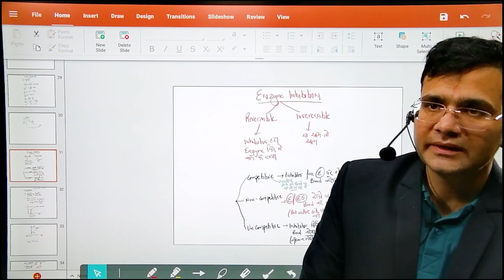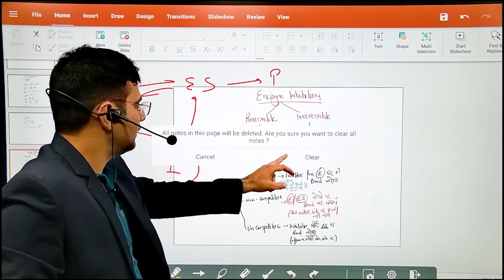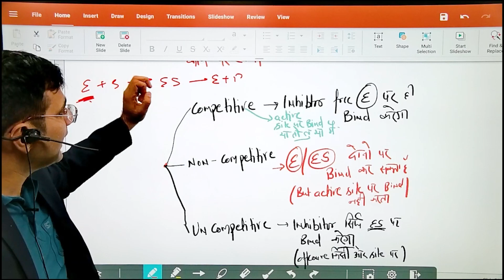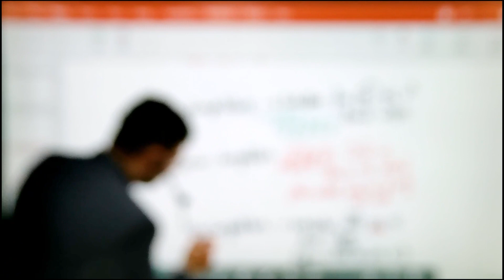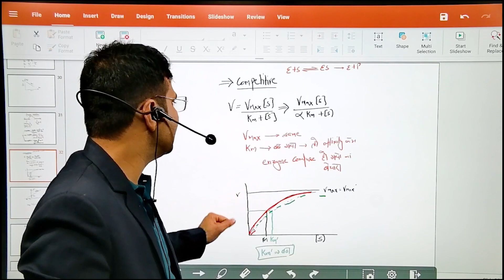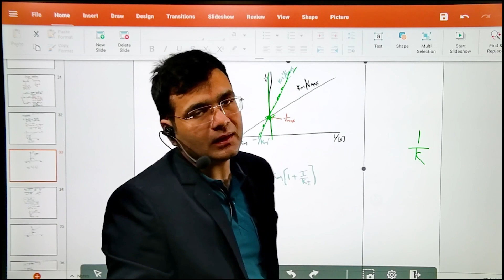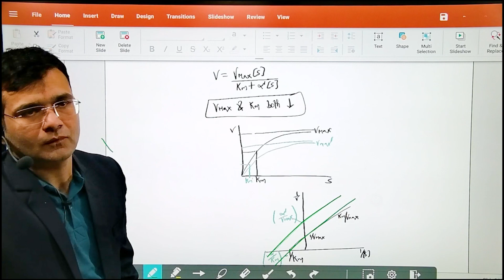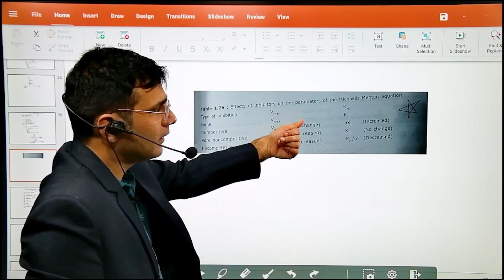Enzymology Part 7 || Biochemistry || Complete Enzymology Coverage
Unveiling the Marvels of Enzymology - A Comprehensive Journey with VETO Classes (Part 7/8)

🔬 Welcome to VETO Classes! 📚 In this enlightening eight-part series, we embark on a captivating journey into the intricate realm of Enzymology, an indispensable facet of Biochemistry. Buckle up, knowledge enthusiasts, as we unravel the mysteries behind enzymes and their pivotal role in biological processes.

In today's fast-paced educational landscape, understanding the fundamentals of Enzymology is paramount. Join us at VETO Classes, where learning meets excitement and clarity transcends complexity.

In this episode, we delve into the basics of enzymes - nature's molecular catalysts. From their structure to classification, we lay the foundation for a profound understanding of their significance.

- 🤔 **Challenge Yourself**: Attempt the Multiple Choice Questions (MCQs) at the end of this description to gauge your comprehension.

🌟 Why VETO Classes?
Our commitment to quality education makes VETO Classes the go-to destination for students preparing for GATE Biotechnology, GATE Life Sciences, IIT JAM, UGC NET, CSIR NET, and various MSc and BSc college exams.

🚀 Key Highlights:
- 🧠 Expert Guidance: Each video is crafted by seasoned educators with a passion for simplifying complex concepts.
- 📊 Exam-Oriented Content: Tailored to suit the needs of competitive exams, ensuring you stay ahead of the curve.
- 🎓 Versatile Applications: Ideal for university exams, competitive exams, and anyone seeking a deeper understanding of Enzymology.

🚨 **Important Note:**
This series is structured into eight parts, with each part offering invaluable insights. Missing any segment could leave gaps in your understanding.

📝 **MCQs for Self-Assessment:**
1. What is the primary function of enzymes in biological systems?
   a) Energy production
   b) Information storage
   c) Catalyzing biochemical reactions
   d) Structural support

2. Which category of enzymes is responsible for breaking down large molecules into smaller ones?
   a) Ligases
   b) Hydrolases
   c) Isomerases
   d) Transferases

3. What is the active site of an enzyme?
   a) The outermost layer
   b) The region where substrates bind
   c) The genetic material
   d) The regulatory domain

4. Enzymes are highly specific in their action. What term describes this specificity?
   a) Selectivity
   b) Sensitivity
   c) Rigidity
   d) Specificity

5. Which of the following is NOT a factor influencing enzyme activity?
   a) Temperature
   b) pH
   c) Substrate concentration
   d) Time

Embark on this transformative journey with VETO Classes, where learning is an adventure, and success is the destination. Remember, knowledge is power, and we're here to empower you! 🌟